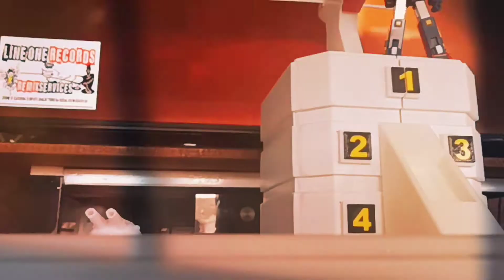Unboxing: Camp Big Falcon from Voltes V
Another installment in my unboxing series!

This week's vlog is another collab with my dad as we dive in once more into the Voltes V world as we unbox the Voltes team's base of operations: Camp Big Falcon!